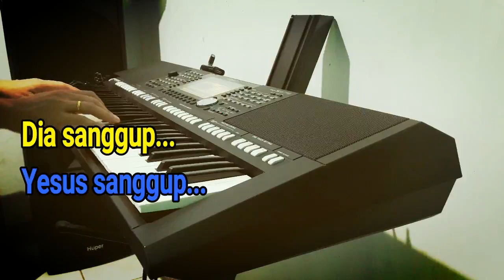DIA SANGGUP [SAAT TEDUH] KARAOKE E=DO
Yesus Tuhan
Mulialah namaNya
Yesus Allahku
Besar kasih-Nya
Dahulu sekarang
Dan sampai selamanya
KasihNya tak pernah berubah
Yesus Tuhan
Mulialah namaNya
Yesus Allahku
Besar kuasa-Nya
Dahulu sekarang
Dan sampai selamanya
KuasaNya tak pernah berubah
Dia sanggup
Yesus sanggup
Melakukan perkara yang besar
Dia sanggup
Yesus sanggup
Memulihkan yang terluka
Menyembuhkan yang menderita
Dia sanggup
Memulihkan hidupku